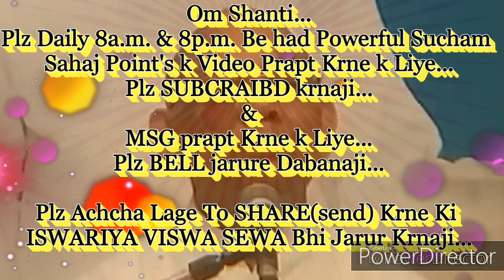सम्पूर्णता की बहुत गहन परिभाषा और वैसा बनने की बेहद सहजविधि और अभ्यास... By माननीयB.K.सूरज भाईजी,